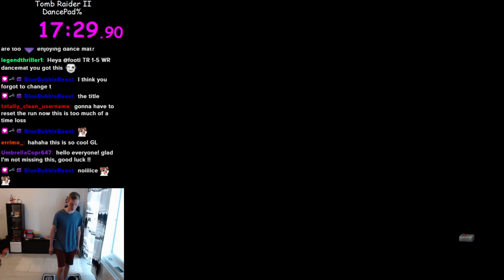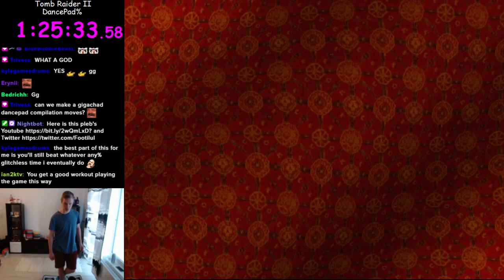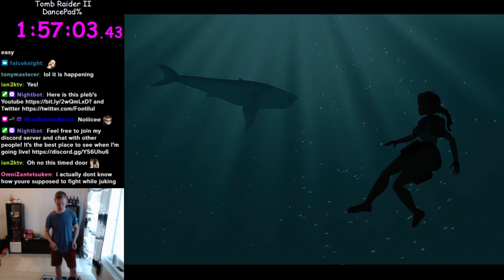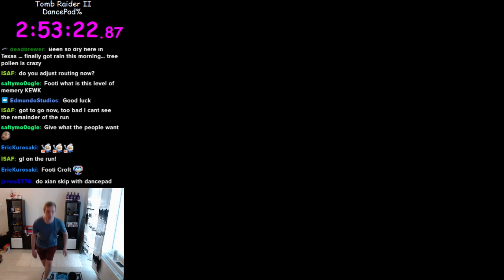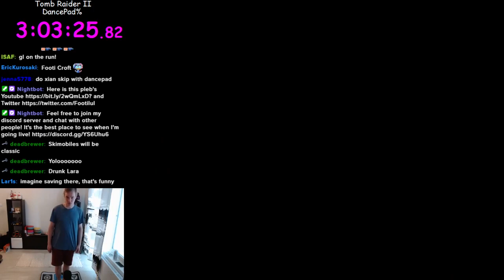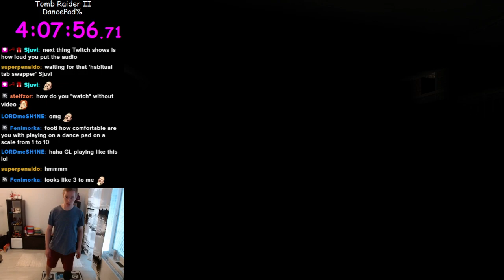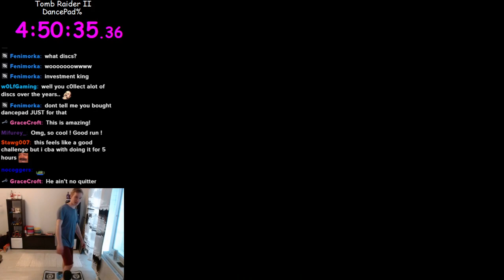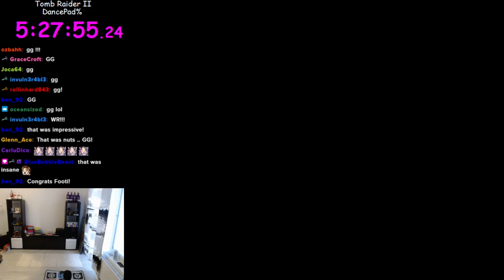Can I Complete Tomb Raider II on DANCE PAD?!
Tomb Raider II Playthrough but only using Dance Pad! This was not that hard but it was hard for my heels as l'm not used to stand and step around this long. Thanks for the donations to everyone who contributed, this was only possible because of you!